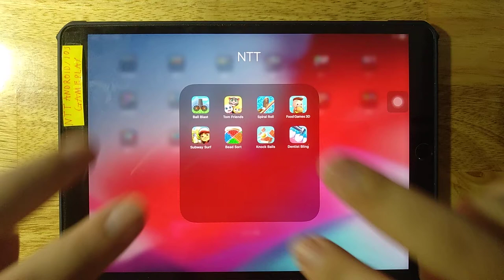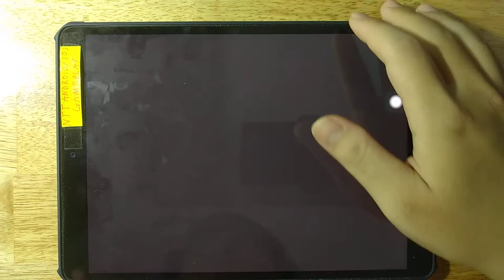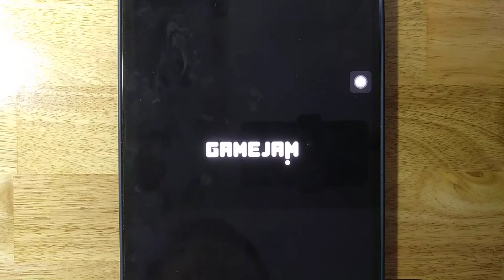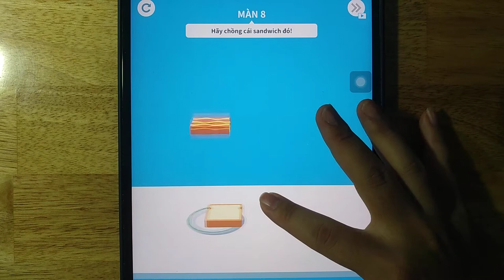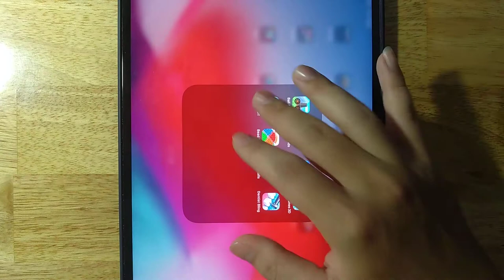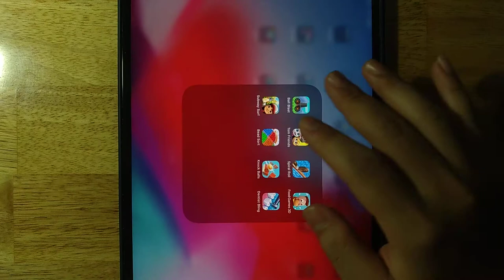Ball Blast,Tom Friends,Spiral Roll,Food Games 3D,Subway Surf,Bead Sort,Knock Balls,Dentist Bling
Android GamePlay
iOS GamePlay
iPad GamePlay
GamePlay Walkthrough